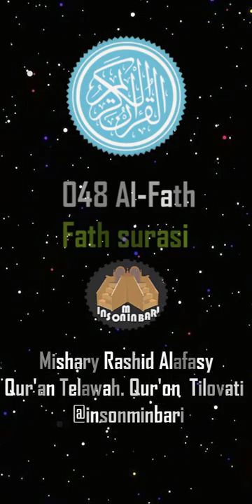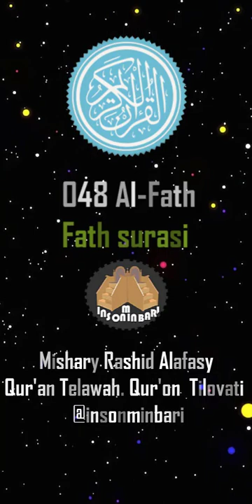048 Al-Fath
Do'stlaringizga ulashing !